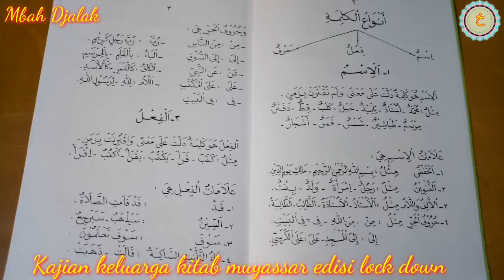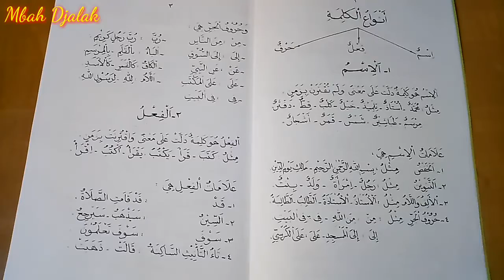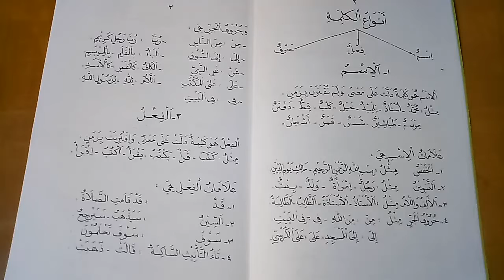Nahwu muyassar part 3